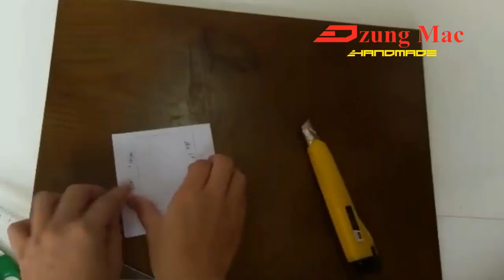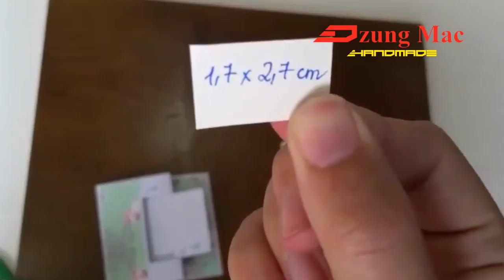Hướng dẫn cách tự làm scrapbook đơn giản - by soda handmade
hướng dẫn cách tự làm scrapbook đơn giản - handmade by soda